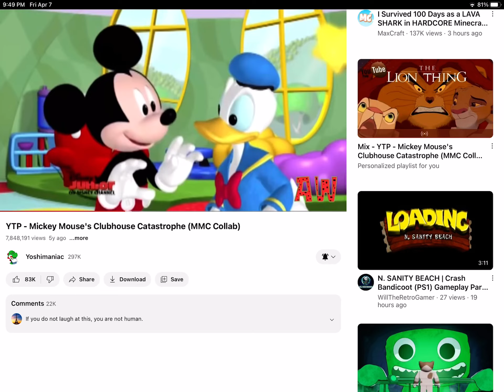April 7, 2023